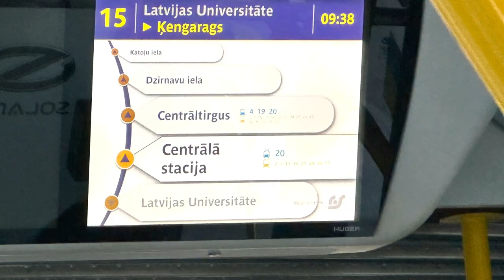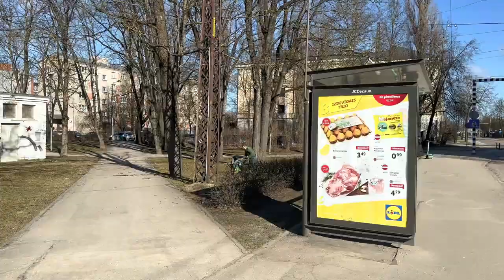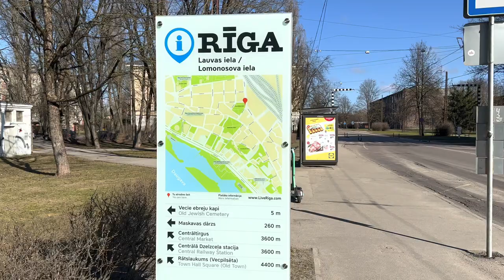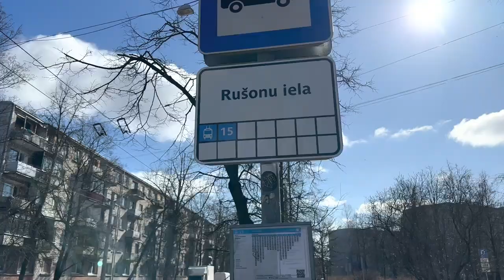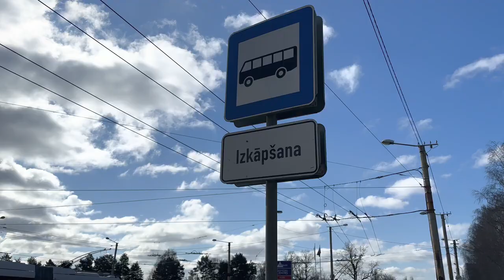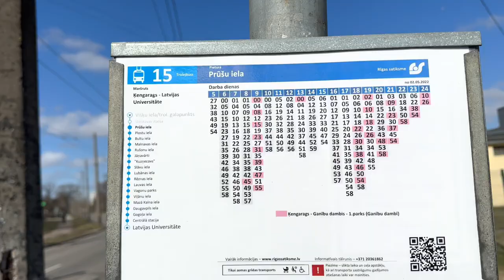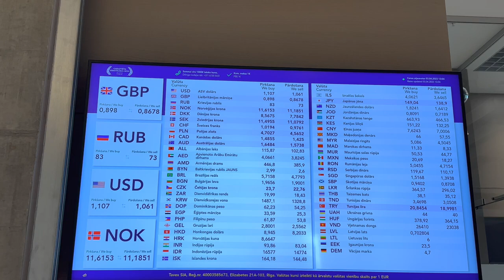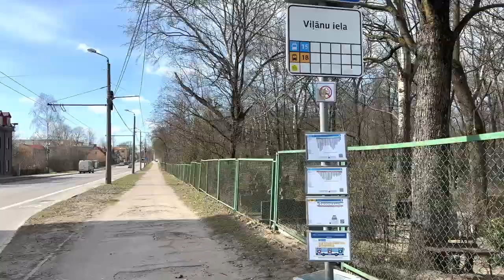Riga Latvia and random ride on Trolleybus 15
Inspired by the song ‘Dala Rigas’ by Astronaut